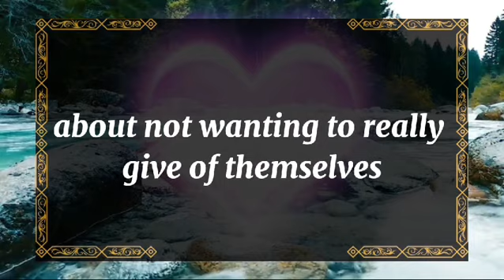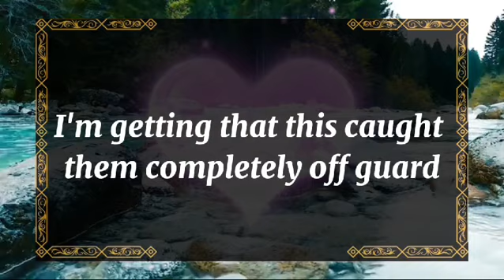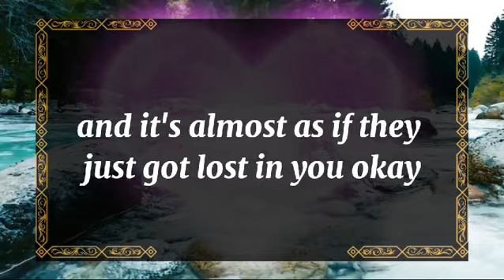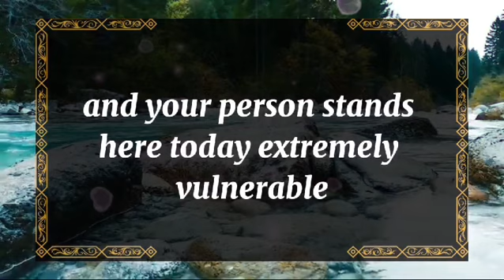💘 DM to DF today💘They've been thinking about you more and more and it all 💫 twin flame universe🌈